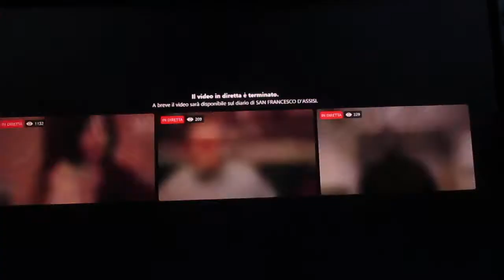FCRM210105-3-COMUNIONE S.MESSA di OGGI-BASILICA SAN FRANCESCO di ASSISI-Diff.2h.YouTube-05-01-21-ITA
FCRM210105-3-COMUNIONE S.MESSA di OGGI-BASILICA SAN FRANCESCO di ASSISI-Diff.2h.YouTube-05-01-21-ITALIA
MARATONA SAN FRANCESCO -Basilica di SAN FRANCESCO D’ASSISI
Santa MESSA Martedì 5 Gennaio 2021 – Lodi h 6,30 - S. Messa h 7,15 :
FCRM210105-3-COMUNIONE S.MESSA di OGGI-BASILICA SAN FRANCESCO di ASSISI-Diff.2h.YouTube-05-01-21-ITALIA Partecipa anche Tu alla Maratona della S. MESSA.
Celebrata nella Basilica di SAN FRANCESCO D’ASSISI ITALIA
LITURGIA della S. Messa di Oggi
LODI h 6,30 :
Condivisione della MENSA VIRTUALE del SIGNORE (Video Party):
Ricordiamo i Siti Internet/Pagine FaceBook Francescani che
Riprendono in Diretta Tutti i Giorni la S. MESSA e la Postano sulla propria pagina FaceBook, dalla quale Noi Riprendiamo la Diretta della S. MESSA e la Postiamo sulla Ns. Pg. FaceBook per Condividerla Gratuitamente con i Ns. Amici di FaceBook :
- S. FRANCESCO D’ASSISI h 7,15

Liturgia della S. MESSA di Oggi Martedì 5 Gennaio 2021 – h 7,15 - h 8,00 – 19,00
Feria propria del 5 Gennaio

Antifona d'ingresso
In principio e prima dei secoli il Verbo era Dio:
egli stesso si degnò di nascere Salvatore del mondo. (Cf. Gv 1,1)

Colletta
O Padre, che nella nascita del tuo Figlio unigenito
hai dato mirabile principio
alla redenzione del tuo popolo,
rafforza la nostra fede,
perchè, guidati da Cristo,
giungiamo al premio della gloria promessa.
Per il nostro Signore Gesù Cristo, tuo Figlio, che è Dio,
e vive e regna con te, nell’unità dello Spirito Santo,
per tutti i secoli dei secoli.

Prima lettura
1Gv 3,11-21
Noi siamo passati dalla morte alla vita perché amiamo i fratelli.
Figlioli, questo è il messaggio che avete udito da principio: che ci amiamo gli uni gli altri. Non come Caino, che era dal Maligno e uccise suo fratello. E per quale motivo l’uccise? Perché le sue opere erano malvagie, mentre quelle di suo fratello erano giuste.
Non meravigliatevi, fratelli, se il mondo vi odia. Noi sappiamo che siamo passati dalla morte alla vita, perché amiamo i fratelli. Chi non ama rimane nella morte. Chiunque odia il proprio fratello è omicida, e voi sapete che nessun omicida ha più la vita eterna che dimora in lui.
In questo abbiamo conosciuto l’amore, nel fatto che egli ha dato la sua vita per noi; quindi anche noi dobbiamo dare la vita per i fratelli. Ma se uno ha ricchezze di questo mondo e, vedendo il suo fratello in necessità, gli chiude il proprio cuore, come rimane in lui l’amore di Dio? Figlioli, non amiamo a parole né con la lingua, ma con i fatti e nella verità.
In questo conosceremo che siamo dalla verità e davanti a lui rassicureremo il nostro cuore, qualunque cosa esso ci rimproveri. Dio è più grande del nostro cuore e conosce ogni cosa. Carissimi, se il nostro cuore non ci rimprovera nulla, abbiamo fiducia in Dio.

Salmo responsoriale
Sal 99
Acclamate il Signore, voi tutti della terra.

Canto al Vangelo ()
Alleluia, alleluia.
Alleluia.

Vangelo
Gv 1,43-51
Tu sei il Figlio di Dio, tu sei il re d’Israele.
In quel tempo, Gesù volle partire per la Galilea;
trovò Filippo e gli disse:
«Seguimi!».
Filippo era di Betsàida, la città di Andrea e di Pietro.
Filippo trovò Natanaèle e gli disse:
«Abbiamo trovato colui del quale hanno scritto Mosè, nella Legge, e i Profeti:
Gesù, il figlio di Giuseppe, di Nàzaret».
Natanaèle gli disse:
«Da Nàzaret può venire qualcosa di buono?».
Filippo gli rispose: «Vieni e vedi».
Gesù intanto, visto Natanaèle che gli veniva incontro,
disse di lui:
«Ecco davvero un Israelita in cui non c’è falsità».
Natanaèle gli domandò:
«Come mi conosci?».
Gli rispose Gesù:
«Prima che Filippo ti chiamasse,
io ti ho visto quando eri sotto l’albero di fichi».
Gli replicò Natanaèle:
«Rabbì, tu sei il Figlio di Dio,
tu sei il re d’Israele!».
Gli rispose Gesù:
«Perché ti ho detto che ti avevo visto sotto l’albero di fichi, tu credi?
Vedrai cose più grandi di queste!».
Poi gli disse:
«In verità, in verità io vi dico:
vedrete il cielo aperto
e gli angeli di Dio salire e scendere sopra il Figlio dell’uomo».